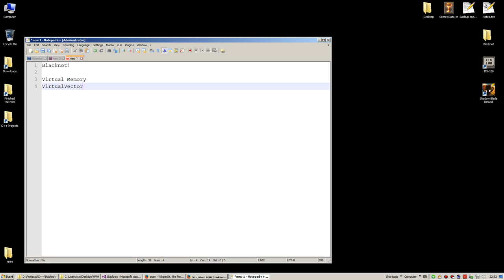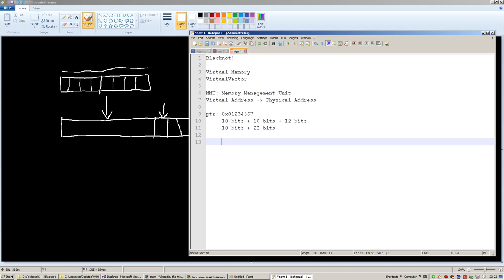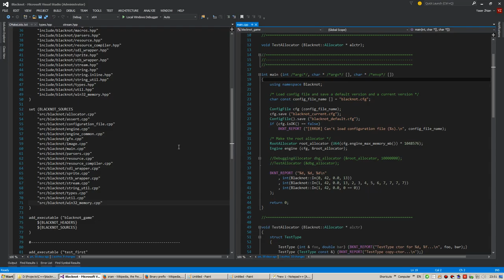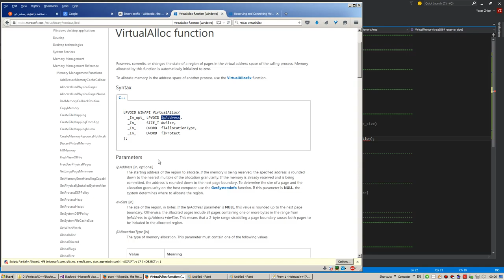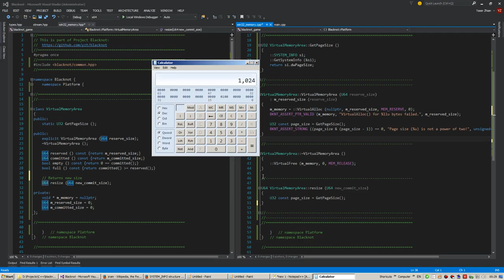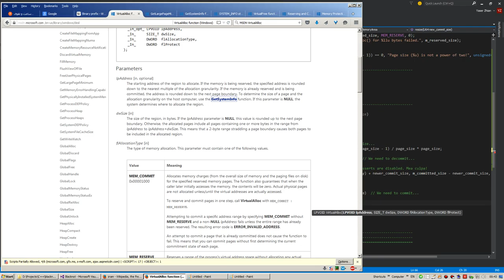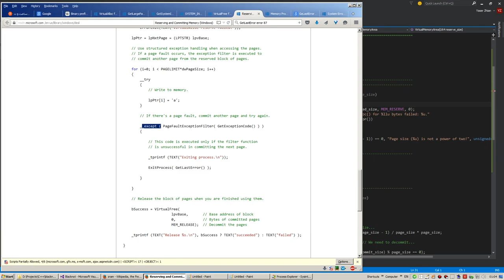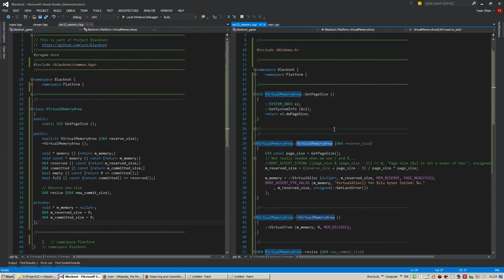Project Blacknot - Session 013 - 2015/08/19